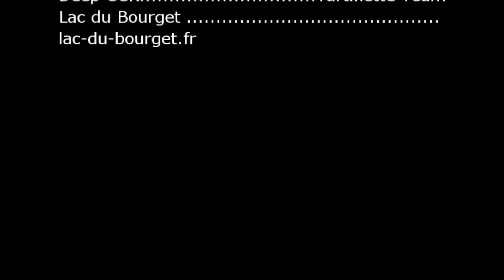test lampes plongée light for me 7XRE backup mini xml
Dès le retour du beau temps on en profite pour plonger et tester des phares de plongée 7XRE et la backup mini XML de Light For Me au lac du Bourget.